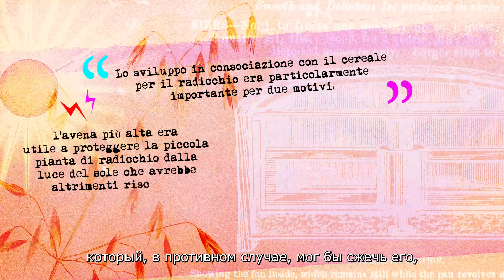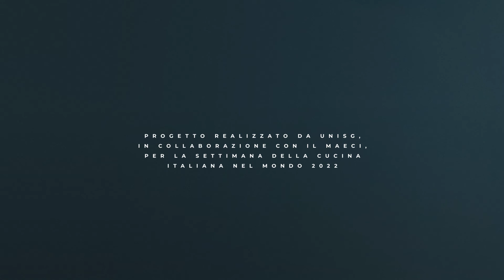Фриули-Венеция-Джулия. Радиккьо / Friuli-Venezia Giulia. Radicchio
Progetto dell’Università di scienze gastronomiche di Pollenzo in collaborazione con il MAECI nell'ambito della VII Settimana della cucina italiana nel mondo.

20 ricette che conducono alla scoperta dell'identità e della storia della cucina italiana attraverso prodotti tipici e ricette dalle venti Regioni d’Italia.

Проект Университета гастрономических наук Полленцо при сотрудничестве с МИДом Италии в рамках Недели итальянской кухни в мире. 20 кулинарных видеоуроков, которые рассказывают о самобытности и истории итальянской кухни через типичные продукты и традиционные рецепты из двадцати регионов Италии.